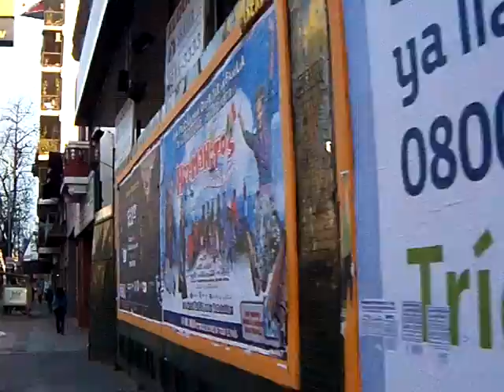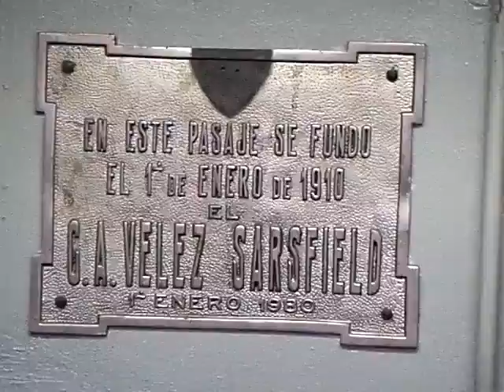BARRIO FLORESTA BUENOS AIRES - EX CINE Y TEATRO FENIX - ESTACION DE TRENES FLORESTA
- Barrio Floresta, Buenos Aires, Argentina. Video youtube del barrio Floresta de la ciudad de Buenos Aires.

Vista del Ex Cine y Teatro Fenix, en la Avenida Alberdi, y de la Estación de Trenes Floresta, del barrio Floresta, de Buenos Aires.

FLORESTA BUENOS AIRES ARGENTINA:
"Floresta" es un barrio ubicado en el centro-oeste de la Ciudad Autónoma de Buenos Aires.

El día del barrio Floresta se conmemora cada 29 de agosto, en homenaje al 29 de agosto del año 1857, año en el cual arribó la antigua "Locomotora la Porteña", al paraje denominado "La Floresta".

El "Ferrocarril del Oeste" llegó al actual barrio Floresta en el año 1857, y la estación se denominó "Estación de Trenes Floresta". En el año 1888 la estación de trenes cambió su nombre por el de "Estación de Trenes Vélez Sársfield".

BARRIO FLORESTA - ORIGEN DEL NOMBRE:

"Carlos Soldati", contaba con un local público de recreo en la cabecera oeste del actual barrio Floresta. Se hallaba a mitad de cuadra del pasaje Chilecito, entre Joaquín V Gonzalez y Bahia Blanca. El local de recreo se llamaba "Kiosco de Floresta", y de ahi surgió el actual nombre del "barrio Floresta".

Para ver mas videos, fotos, mapas, e información de Buenos Aires